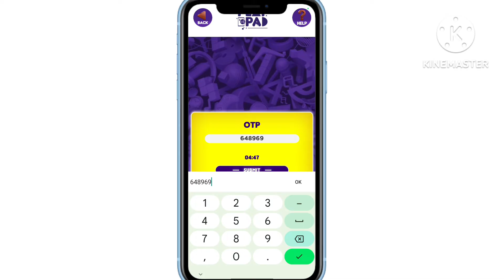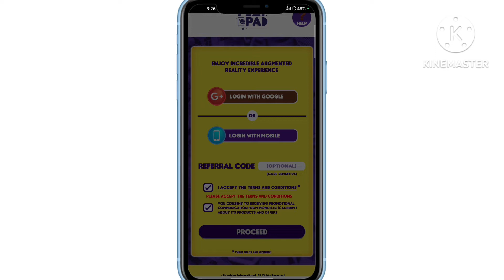Cadbury PlayPad app referral code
1 Cadbury playpad app referral code